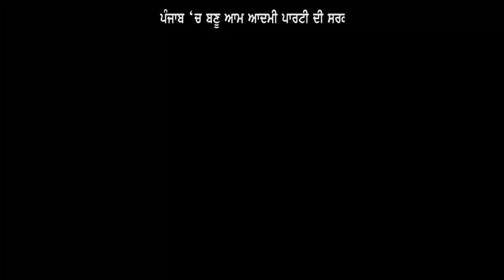Punjab Election 2022 : Kejriwal ਨੇ ਜਿੱਤਿਆ ਲੋਕਾਂ ਦਾ ਦਿਲ, ਬਣਾਊ ਆਪਣੀ ਸਰਕਾਰ || D5 Channel Punjabi